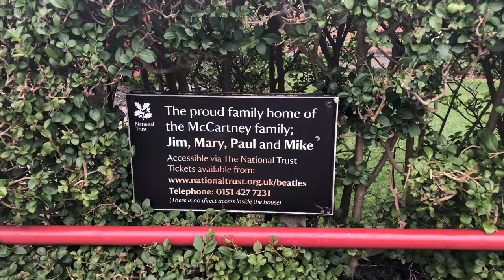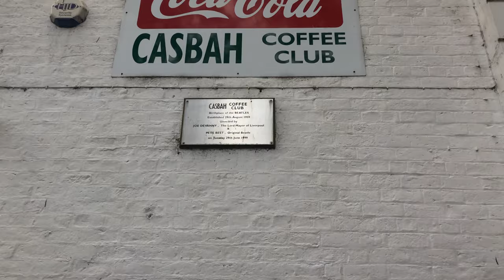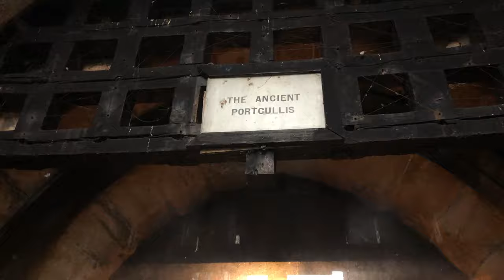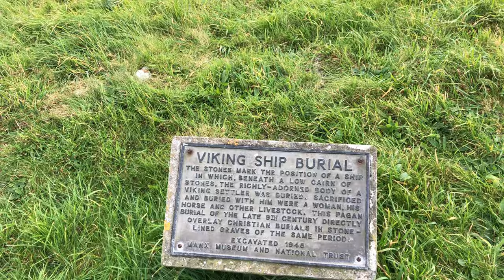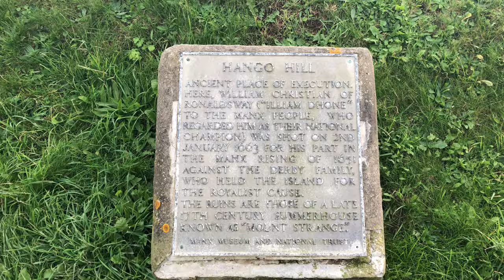UK TRIP / Part 02 / Wales, Liverpool, & Isle of Man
Oct. 11 - Oct. 14, 2019

Locations:
00:00 Wales
00:49 Liverpool
01:08 The Cavern Quarter, Mathew Street
01:52 Paul McCartney's Childhood Home
02:10 Allerton Towers
02:27 Mendips - John Lennon's Childhood Home
02:34 Casbah Coffee Club
03:18 Isle of Man Coastline
03:29 Castletown
04:34 Malew - Coastal Lime Kiln
04:58 Arbory/Rushen/Port St. Mary Coastline
05:26 Balladoole - Chapel Hill
05:39 Viking Ship Burial
05:44 Keeill Vael - early chapel remains from 10th century
05:51 Bronze Age Grave
06:46 Hango Hill
06:53 King William's College